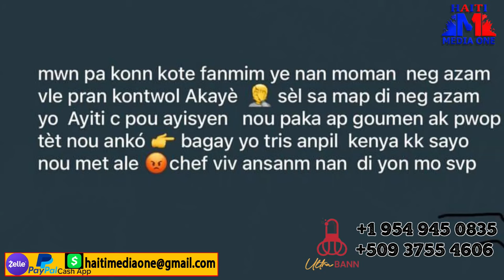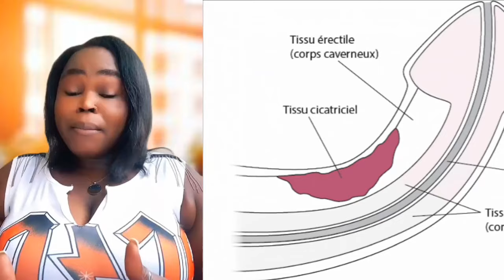Lapolis Akayè Fon Gwo Eksplwa, Gwo Konplo Moute Pou elimine Garry Conille